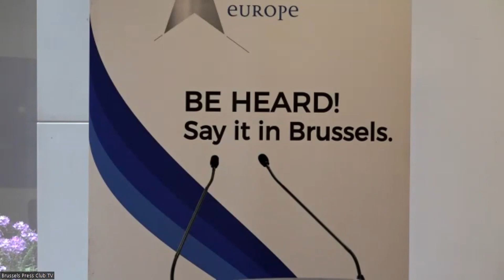Brexit and Energy Law Implications and Opportunities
Brussels Energy Club hold a promotion of the book BREXIT AND ENERGY LAW: IMPLICATIONS AND OPPORTUNITIES, edited by Ana Stanič and Silke Goldberg.

The presentation of the book was followed by a discussion with the editors on EU and UK Energy Security: Brexit, Ukraine and other implications, with participation of Sir Philip Lowe, former Director General of Energy, Competition and Development at European Commission and currently partner at Oxera Consulting. The discussion was moderated by Marat Terterov. The event took place in Brussels Press Club.

Follow the link for more information about the event and the book itself: